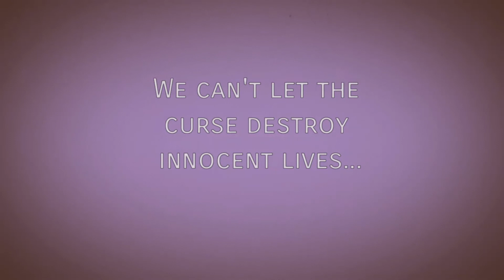We Need Your Help...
Something has gone terribly wrong, and we need your help to stop this before it gets out of hand!!

If we are to stop this thief, we have to think like detectives here. Clues could show up anywhere in upcoming videos, so look for hidden clues in descriptions, the endings of videos, secret messages engraved in the video, everywhere. Any tiny detail could be important to stopping the thief from destroying so many innocent lives!

Not much is known on this cursed object, but any clues I figure out on my own I'll be sure to let you know about! Be on the lookout for extra videos than usual, there may be more than one upload a week!

I'll have to question my pets later and see if they know any clues about this...